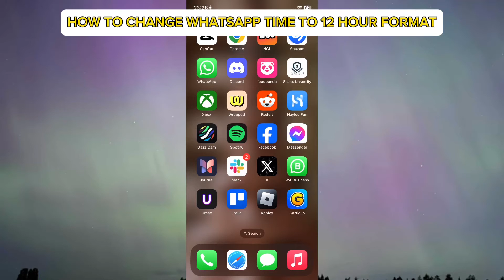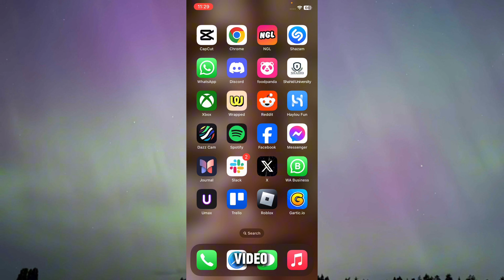How to Change WhatsApp Time to 12 Hour Format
Are you trying to find out how to change WhatsApp time to 12 hour format in Samsung or iPhone? In  this video we'll walk you through how to perform a WhatsApp time format change.